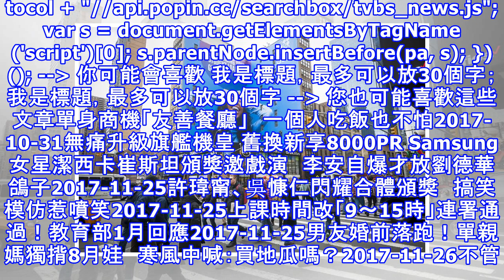揹學貸太沉重 女學生成「甜心寶貝」伴遊賺學費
揹學貸太沉重　女學生成「甜心寶貝」伴遊賺學費 【鏡週刊報導】 克莉絲汀娜29歲，家住內華達州拉斯維加斯。大學念完時裝設計後，她決定轉換領域，攻讀政治和法律，但卻碰上了問題：多年來資助她唸書的叔叔不久前過世，她半工半讀領的薪水，根本不夠付學費和生活費，「我心想：錢不夠用，這樣下去我一輩子都還不完貸款。」在閨密慫恿下，克莉絲汀娜上了SeekingArrangement.com網站。這個網站是由麻省理工學院高材生Brandon Wade於2006年創立，原本是交友網站，但從幾年前開始，站方特別針對背負學貸的大學生推出撮合服務，取名「甜心寶貝大學」，號稱可讓人「從此跟學貸說掰掰」。「在網站上，幾乎所有...